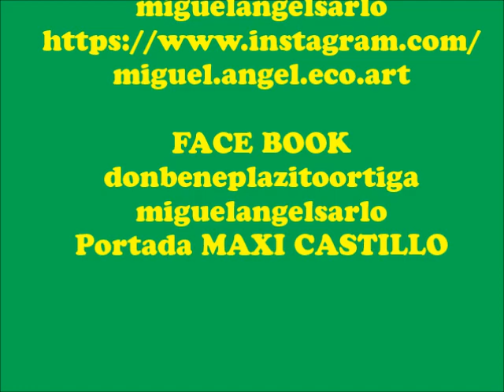DICHOS 89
LOS DICHOS Y REFRANES QUE NOS DECÍAN NUESTROS ABUELOS A MODO DE CONSEJO.